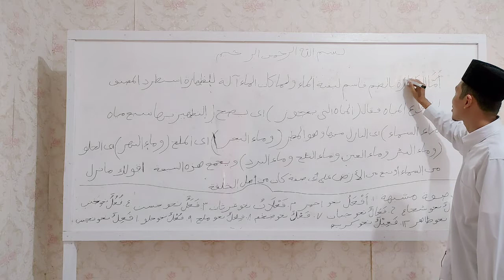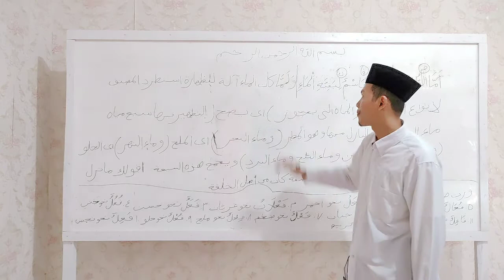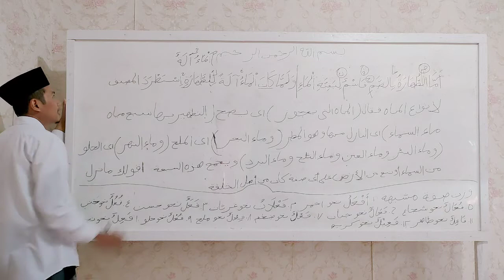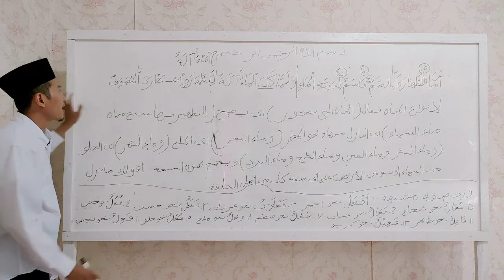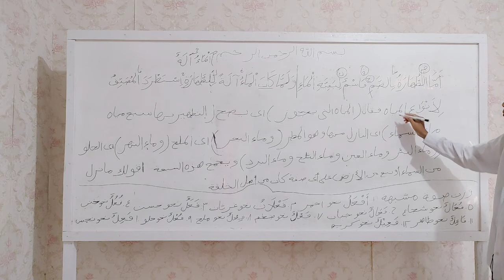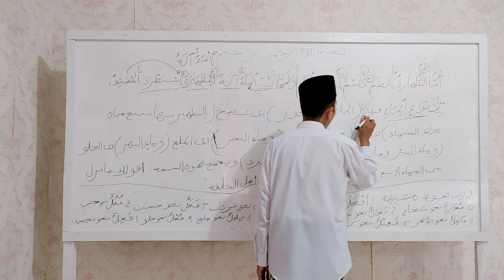Baca Kitab / Fathul Qorib part V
Baca kitab Fathul Qorib dengan giat membuat pengetahuan kita jadi luas.
Belajar kitab kuning itu mudah bila terbiasa latihan.
Fathul Qorib merupakan kitab yg biasa digunakan dikalangan pesantren.

Video ini merupakan kelanjutan dari video sebelumnya yg berjudul Baca kitab Fathul Qorib part IV.

tonton video sebelumnya disini

tonton video selanjutnya klik dibawah ini